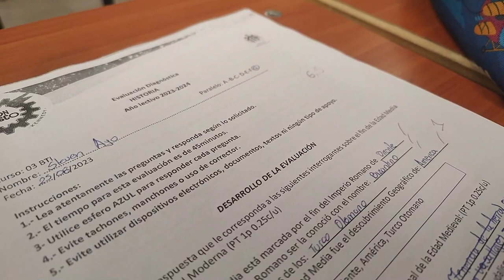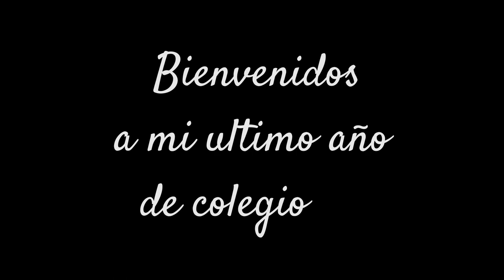Mi vida escolar - Colegio Técnico Salesiano Don Bosco🤓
Espero disfrutar al máximo con ustedes, la etapa mas bonita de mi vida.